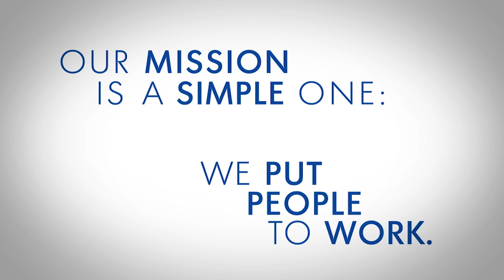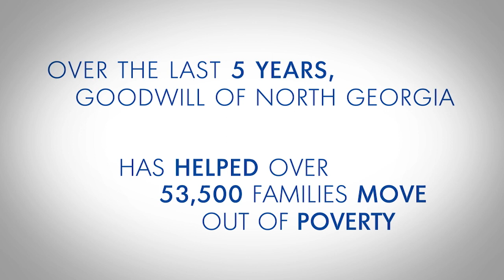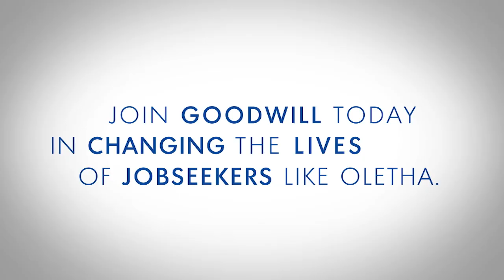Oletha Fraser | Why Donate